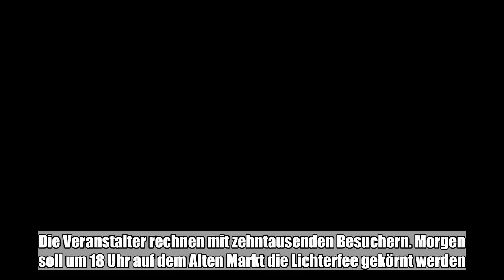In Halle hat am Mittwoch das Lichterfest auf dem Markt mit einer großen Halloween-Party begonnen. Za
In Halle hat am Mittwoch das Lichterfest auf dem Markt mit einer großen Halloween-Party begonnen. Zahlreiche Hallenser zogen verkleidet und geschminkt in das Zentrum der Stadt.:

  In Halle hat am Mittwoch das Lichterfest auf dem Markt mit einer großen Halloween-Party begonnen. Zahlreiche Hallenser zogen verkleidet und geschminkt in das Zentrum der Stadt. Das Lichterfest geht noch bis zum Sonntag. Die Veranstalter rechnen mit zehntausenden Besuchern. Morgen soll um 18 Uhr auf dem Alten Markt die Lichterfee gekörnt werden. Am Freitag folgt auf dem Markt ab 19 Uhr der 1. Hallesche Nachtlauf. Spektakulär wird es Samstag und Sonntag unter anderem mit Lasershow (Samstag, 19 Uhr), einer Installation aus 12.000 Teelichtern (Sonntag, 16 Uhr) sowie einem spektakulären Höhenfeuerwerk als Finale (19 Uhr). (mz)